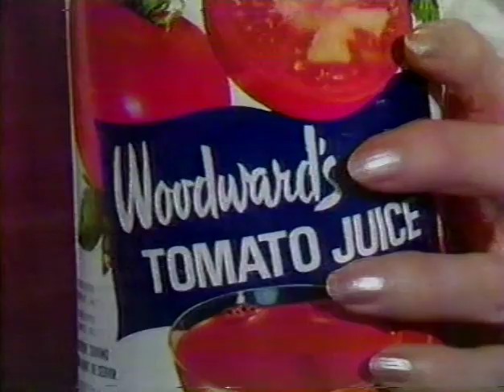Woodward's Food Floor Ad Block #1 (1981)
A block of Woodward's Food Floor ads from the summer of 1981.  Sorry, the audio on these was not very good.